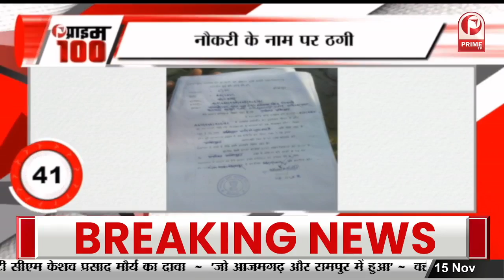Sunil Grover का मजेदार वीडियो, Highway पर गरमा गरम Peanuts बेचते नजर आए Comedian || Prime Tv